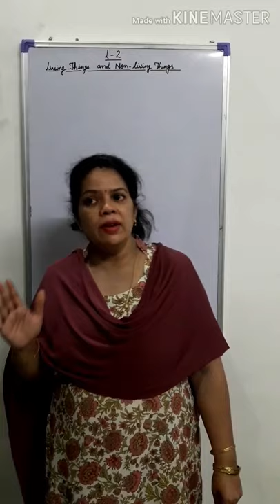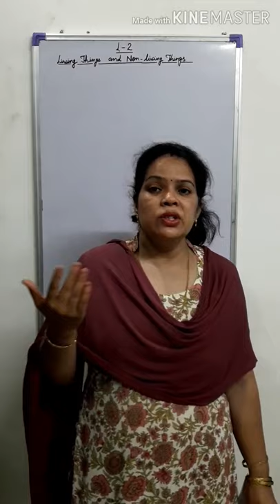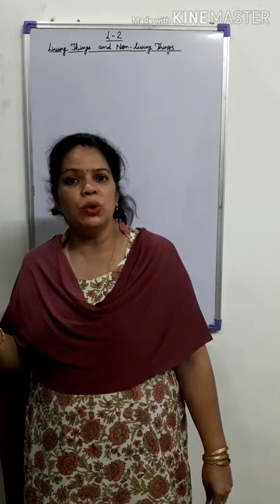Emmanuel Bundi/Session 1/Day4/Science/Class 1st /Chapter 2